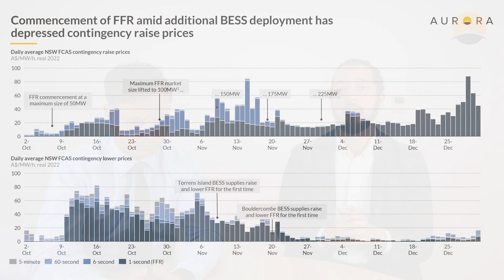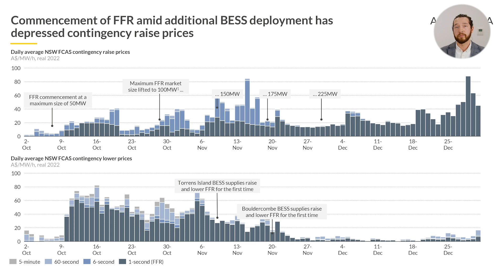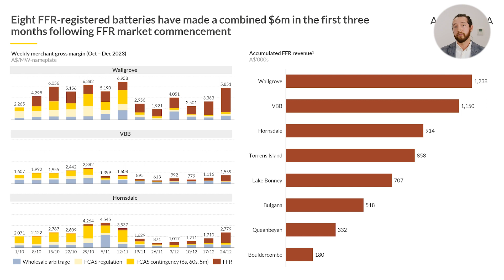💡 Fast Frequency Response and Battery Economics Explained 🧠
Join Hugo Batten and James Ha as they discuss NEM ancillary markets—in particular Fast Frequency Response outcomes & implications for battery economics.

📣 Reach out to the team for more information or if you’d like to discuss batteryeconomics in the NEM or WEM. 📨